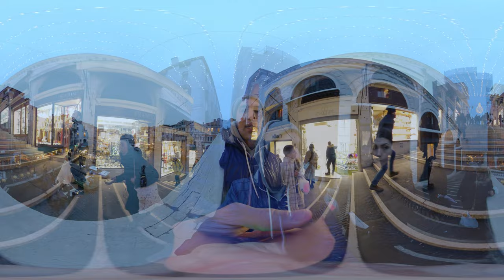Walking around the magical Venice, Italy. 360° video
Weather was bad (rain plus cold), but this city is always magical.